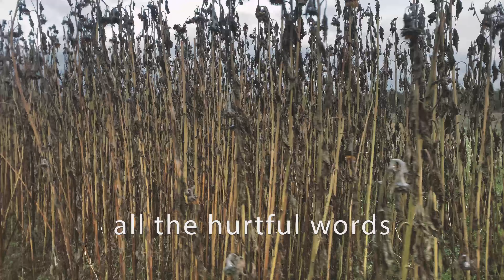Temilia - Morning Glow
Lyrics video "Morning Glow" by Temilia